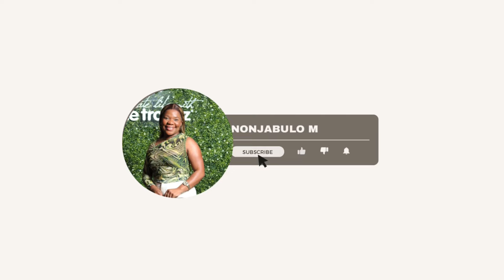2024 reset ep 1| decluttering my shoes, how I sort my shoe rack| South African YouTuber